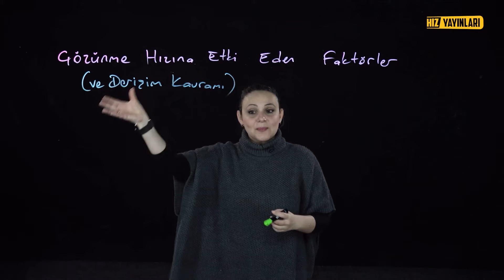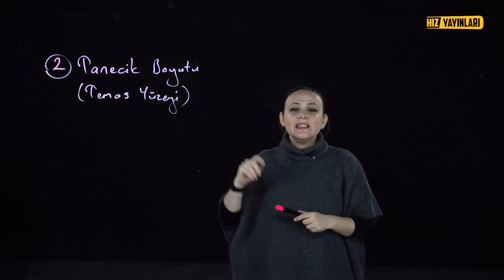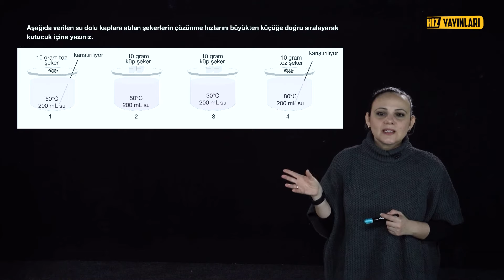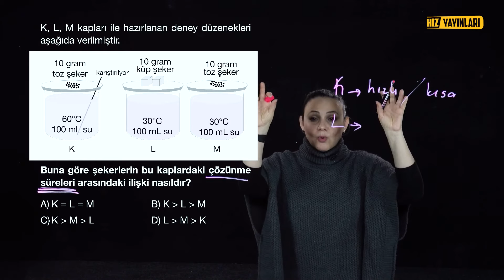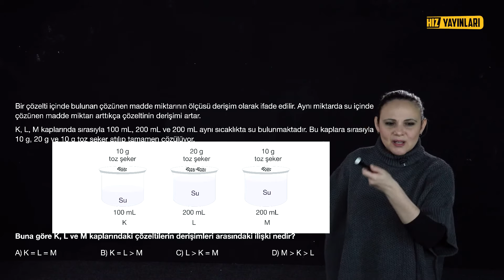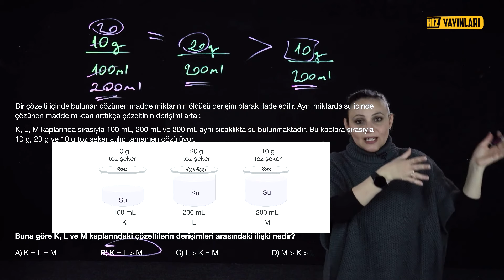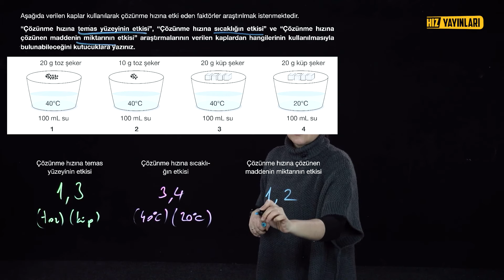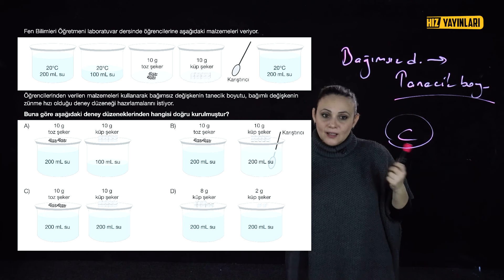Karışımlar Konu Anlatımı (2. Bölüm) 7. Sınıf Fen Saf Madde ve Karışımlar #24 | Esra Çevik Öğüt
Karışımlar konu anlatımı, çözünme hızına etki eden faktörler ile devam ediyor. 7. sınıf fen bilimleri saf madde ve karışımlar konu anlatımı; sıcaklık, karıştırma, tanecik boyutu ve derişim kavramları ile bu içerikte sizleri bekliyor. Derişim nedir? Çözünme hızına etki eden faktörler nelerdir? 7. sınıf fen bilimleri 4. ünite konu anlatımı karışımlar ile sürerken, uzaktan eğitim döneminde 7. sınıflar için, 7. sınıf fen bilimleri konuları, 7. sınıf fen test çözümleri; hocamız Esra Çevik Öğüt’ün konu anlatımı ve light board tekniği ile Hız Yayınları Ortaokul kanalında sizlerle olacak.

Online eğitim sürecinde 7. sınıfa giden ortaokul öğrencileri için; 7. sınıf fen bilimleri 1. dönem konularından olan karışımlar içeriğinde; çözünme hızından, derişim kavramına kadar tüm sorularınızın cevabını bu içerikte bulacaksınız. Sezon boyunca LGS ve 8. sınıfa hazırlanan, fende zorlanan 7. sınıf öğrencileri için fen derslerimiz ile karşınızda olacağız. 7. sınıf fen bilimleri test sorularından örnek soru çözümleri dışında, 7. sınıf fen bilimleri konu anlatımının lightboard tekniği üzerinden yapıldığı dersler ile herkes fen bilimlerini kolaylıkla ve eğlenerek anlayacak!

📚📚 Hız Yayınları 7. sınıf fen bilimleri soru bankası ile birlikte diğer tüm kitapları linkten hemen satın alın!

👇 👇 Konuların zaman aralıkları burada: 👇 👇

• 00:00 Sıcaklık
• 04:53 Tanecik boyutu (temas yüzeyi)
• 06:42 Karıştırma
• 08:35 Çözünme hızına etki eden faktörler ile ilgili alıştırmalar
• 12:37 Derişim nedir?
• 15:38 7. sınıf karışımlar soru çözümü

LGS 2022’ye hazırlanan 8. sınıf ve LGS sınavına hazırlanan 7. sınıf öğrencileri, 👨‍🎓👩‍🎓 Türkiye'de lightboard ile ders anlatımının öncüsü Hız Yayınları Ortaokul kanalına hoş geldiniz! 👍 Sınav stresi ile başa çıkmak ve sınava hazırlık için tüm 7 & 8. sınıf ve LGS konuları (Türkçe, İnkılap Tarihi ve Atatürkçülük, Sosyal Bilimler, Din Kültürü ve Ahlak Bilgisi, Matematik, Fen Bilimleri ve İngilizce 7. sınıf ve 8. sınıf konu anlatımı ve soru çözümü), yeni nesil sorularla test çözümü ve uzaktan eğitim dersleri için konu anlatımı içeriklerini bulacağınız eğlenceli ders videoları her hafta bu kanalda!

3. Ünite: Kuvvet ve Enerji

4. Ünite: Saf Madde ve Karışımlar

Light board nedir?

Light board bir yazı tahtası olarak; ders anlatan kişinin öğrencilere yüzü dönük olarak konu anlatımına olanak sağlar ve öğretmenin öğrenciler ile göz teması içinde kalarak öğrencileri derste tutmasına yardımcı olan bir teknik...